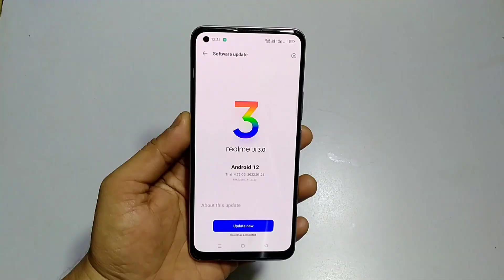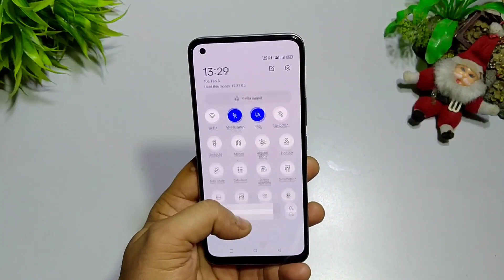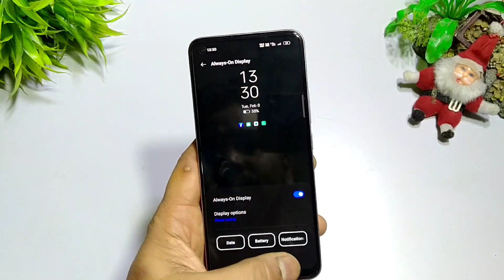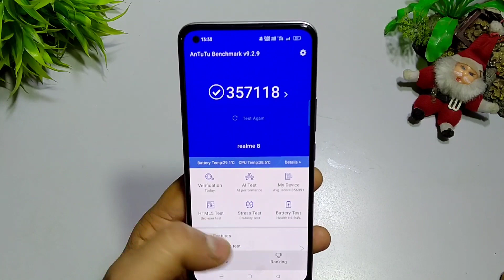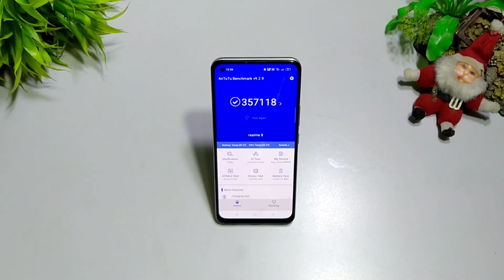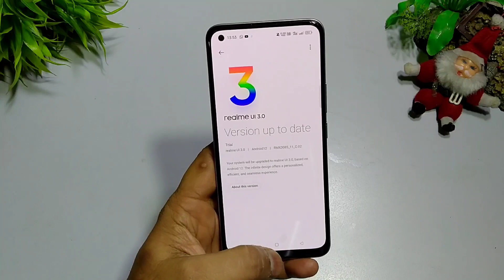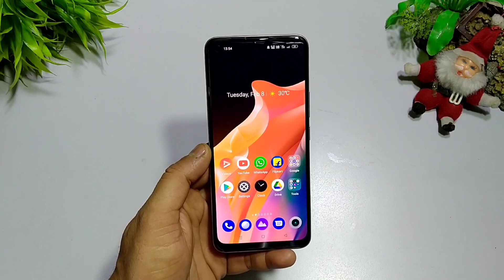Realme 8 Realme UI 3.0 AOD Customization, 4G+ Carrier Aggregation | Realme 8 Realme UI 3.0 Open Beta